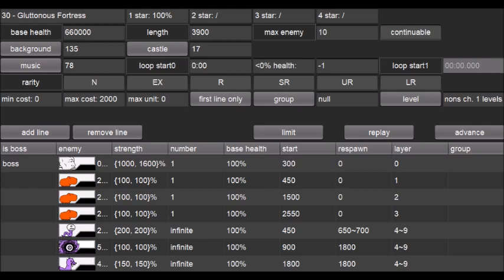Battle Cats Ultimate — Cats in the Inferno, stages 25-30 (Fan-Made)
If you want to see the new enemy, skip to 11:10.

00:00 Fallen Angels

03:23 Candy Mountain

06:48 Island of Gluttony

10:29 Fat & Happy (Horn E. Toad)

13:49 Manic Consumption

17:29 Gluttonous Fortress